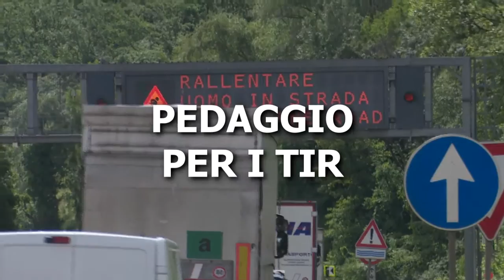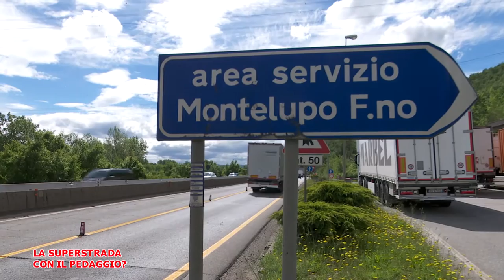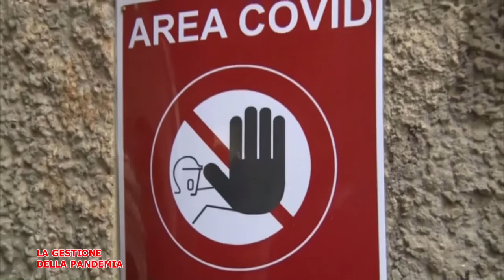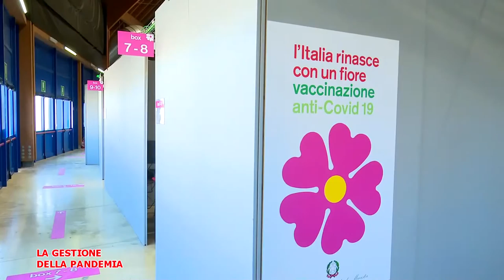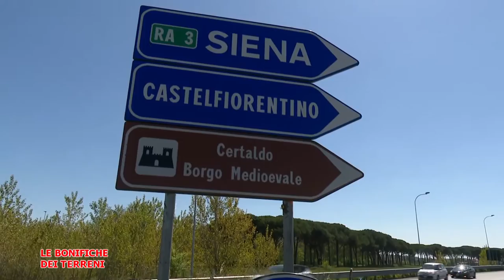Telegranducato - Regionando del 3 febbraio 2023